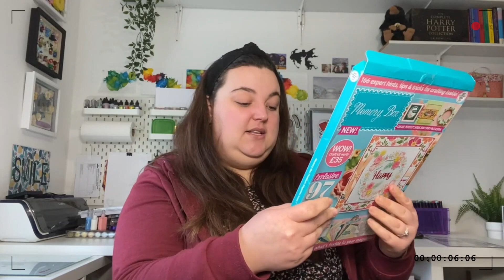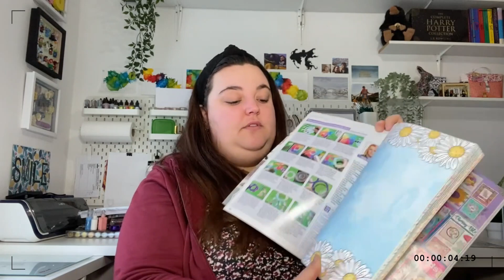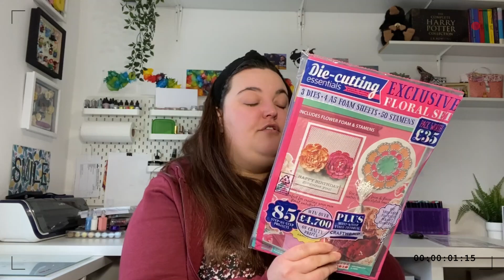Giveaway Results + ANOTHER Giveaway! // What have I been up to?